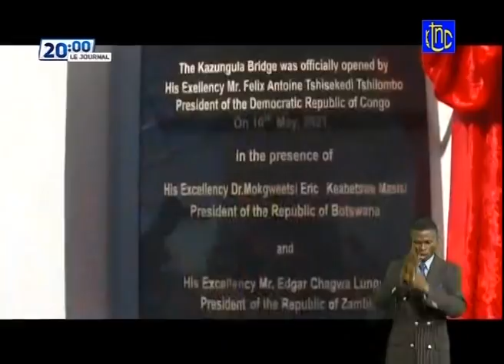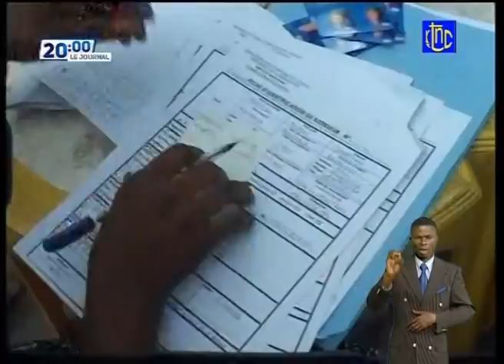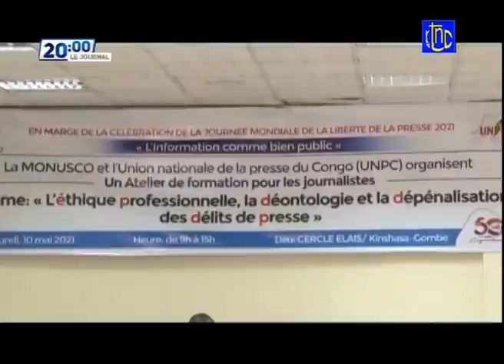🔴 RDC : SUIVEZ LE GRAND JOURNAL DE CE MARDI 11.05.2021 | RTNC